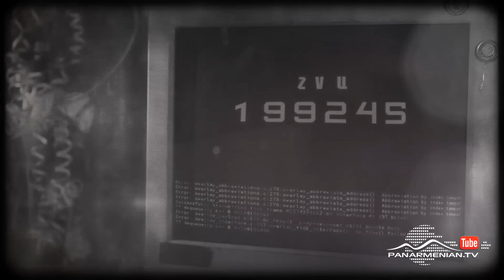Qare dard / Քարե դարդ, 3-րդ եթերաշրջան, Սերիա 11 / Stone Cage